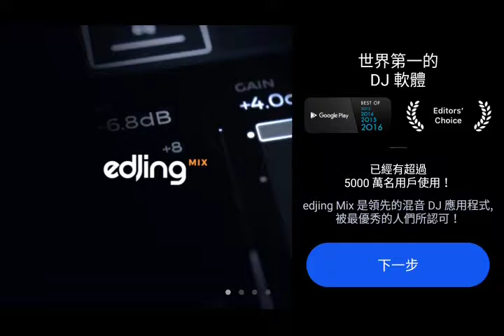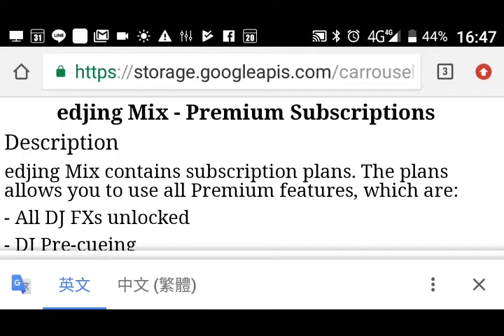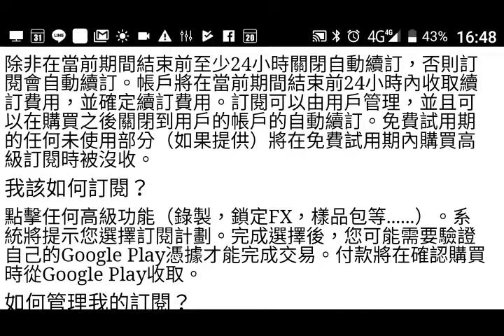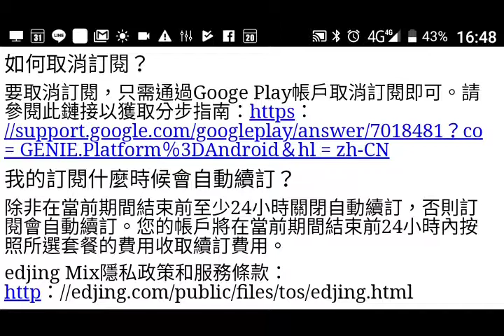record 20181120 164552探索音樂混音合成 DJ手機程式app，使用之前要注意企約內容，以免試用期過後被收費